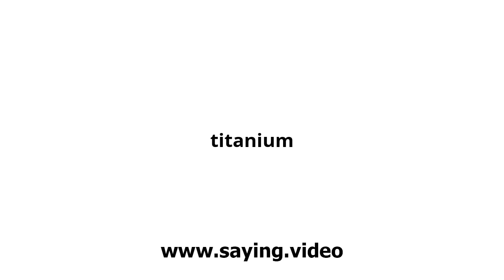How to say titanium in English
A short video showing how to pronounce titanium.